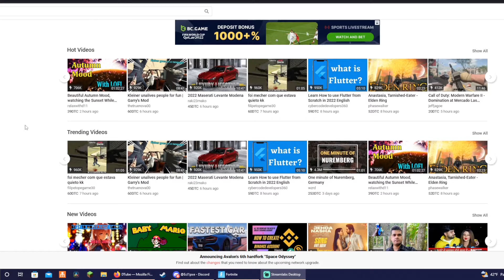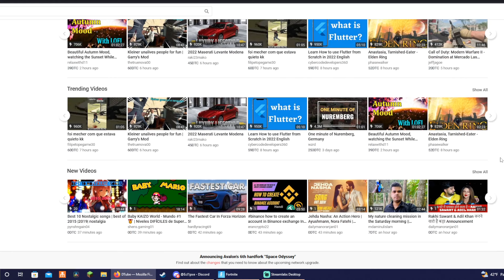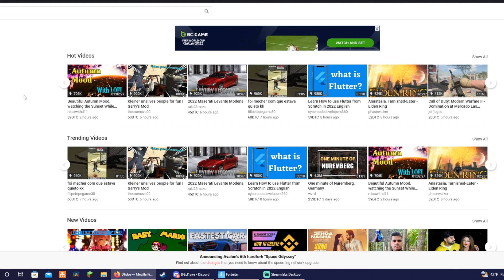Why Youtube could die very, very soon